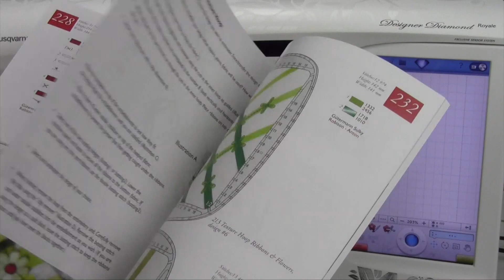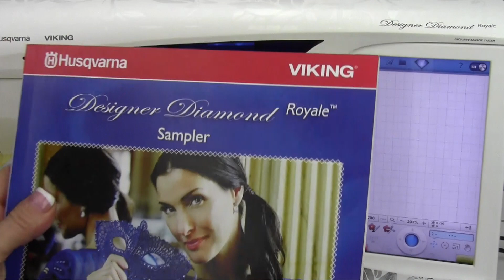Husqvarna Viking Designer Diamond 103 Classic Collection Sampler - Free Designs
This video is about how to find the extra free designs that come with your Husqvarna Viking Designer Diamond.  The Classic Collection Sampler found in the back of your embroidery design book is downloaded from the Husqvarna Viking website. You will need the code from your Husqvarna Viking dealer.